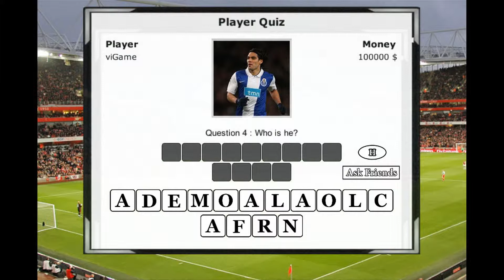Football Knowleged Quiz - Player Quiz 3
Answer - Radamel Falcao

Radamel Falcao Garcia Zrate, simply known as Radamel Falcao, Falcao Garcia or Falcao in South America, is a Colombian footballer who plays as a striker for Manchester United on loan from AS Monaco, and the Colombia national football team.

football logos quiz, football quiz, football nickname quiz, football player quiz, footballer, player, Radamel Falcao, Colombia Footballer, quiz